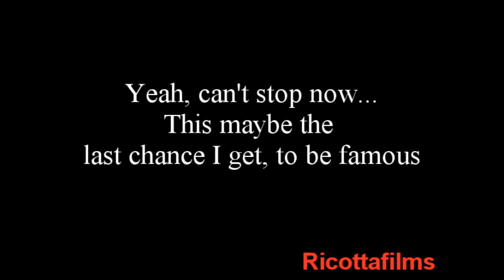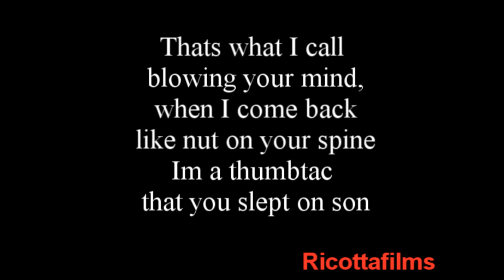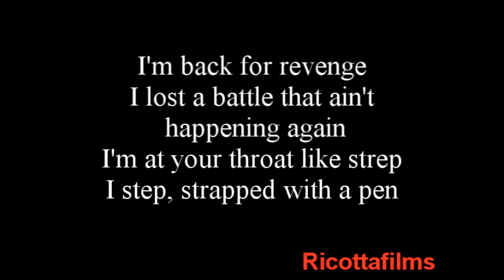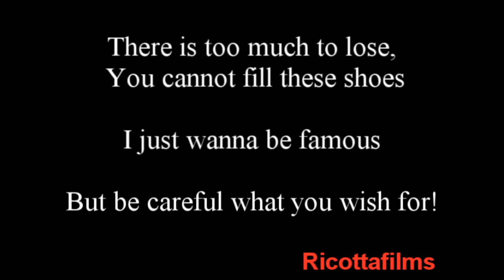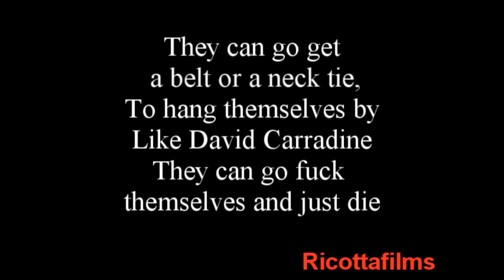Eminem - Almost Famous (lyrics)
Eminem - Almost Famous with lyrics
I hope you will enjoy this awesome song ;)